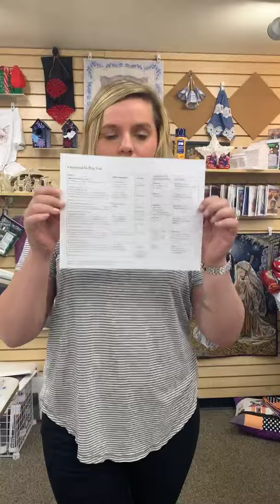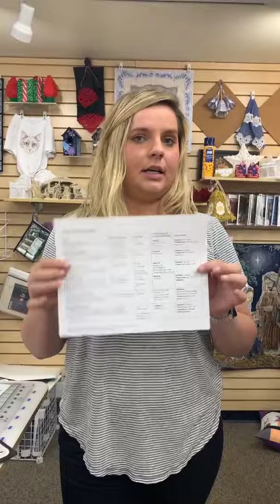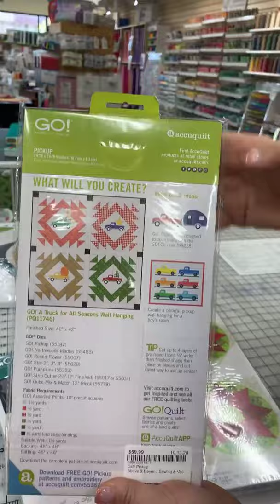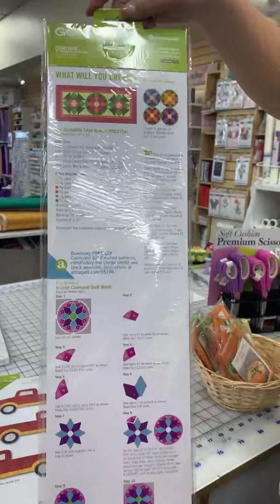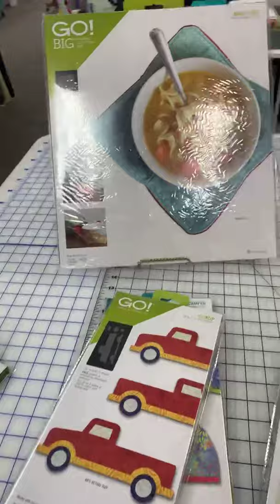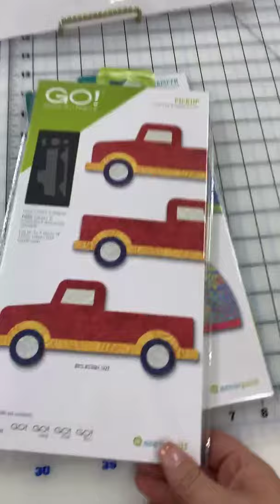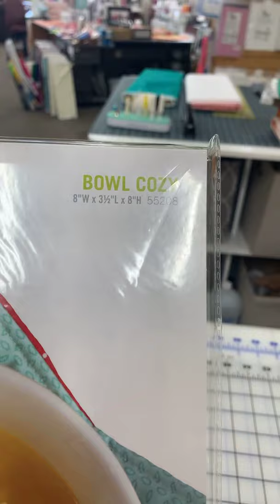Pumpkin Pin Cushion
Today Val is going to show you a wonderful pumpkin pin cushion just in time for the holidays. This is a fun and easy sewing project that will add some fall festivity to your sewing room.